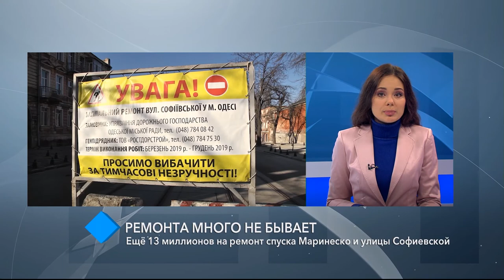Одесский горсовет потратит ещё 13 млн на ремонт спуска Маринеско и улицы Софиевской